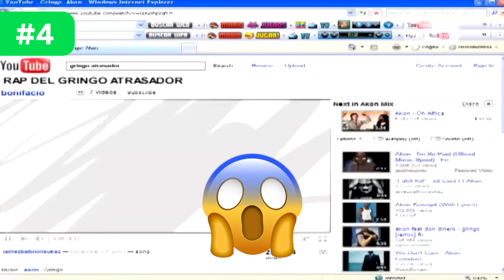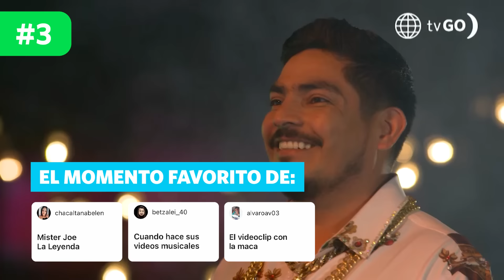Al Fondo hay Sitio 10: TOP con los mejores momentos de Joel Gonzales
¡Uno de tus personajes favoritos! 🤪 Joel Gonzales nos divierte desde hace años con sus ocurrencias. Canciones, raps... ¡él siempre utiliza su ingenio para lograr lo que quiere! 😅¡Conoce sus 5 mejores momentos elegidos por los fans de AFHS! 😎 ¿Cuál sería tu top?